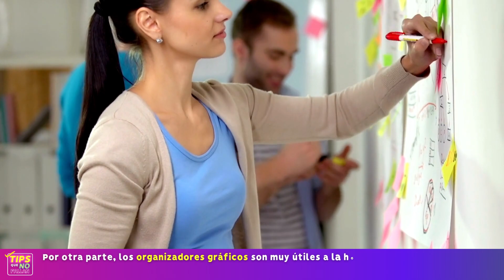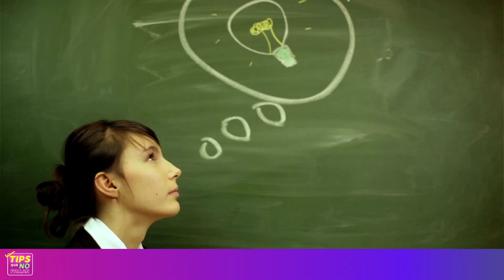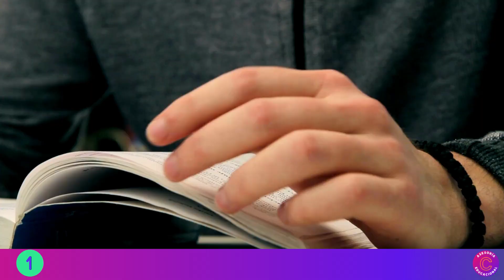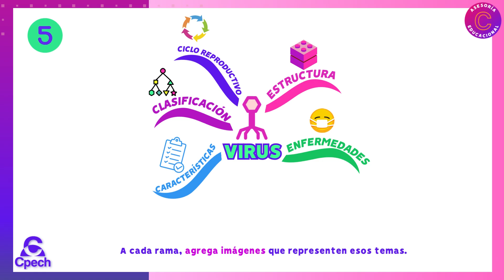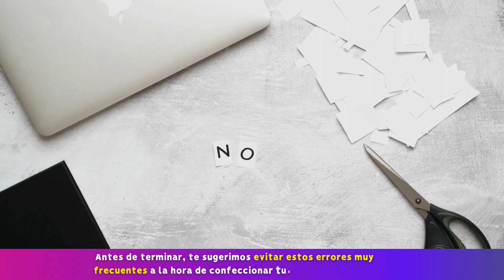Aprende a estudiar con los Mapas Mentales (Estrategias de estudio) - TIPS QUE NO FALLAN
En el video de hoy te mostramos una de las técnicas de estudio que estimulará al máximo tu creatividad: LOS MAPAS MENTALES.

¿Cuál es la técnica que más utilizas para aprender? ¿Qué te parecieron los mapas mentales? ¿Crees que te serán útiles para aprender y desarrollar tu creatividad? ¡Cuéntanos en los comentarios! 

Finalmente, aquí te compartimos algunos sitios web donde puedes confeccionar mapas mentales virtuales:

Además, tenemos un especio web dedicado a todo lo que te interesa en "Mundo Cpech" a través de este enlace

Preuniversitario Cpech.